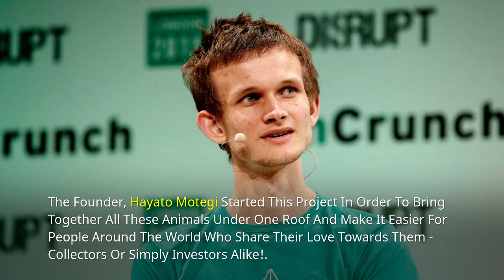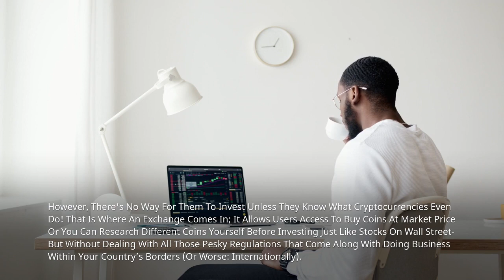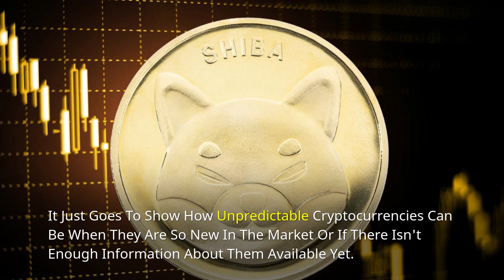Shiba Inu: Elon Musk's Prediction For The Shiba Inu Coin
➡️ Elon Musk Predicted That The Shiba Inu Coin Would Be Worth $5,000 By 2020.

➡️ This Prediction Was Met With A Lot Of Skepticism And Criticism From People Who Saw It As An Irresponsible Statement.

➡️ As It Turns Out, This Was Not A Serious Prediction After All As He Has Now Backtracked From His Statement And Clarified That He Meant To Say $500.

➡️ What Is The Shiba Inu Coin
The Shiba Inu Coin Is A Cryptocurrency That Uses The Name Of Each Popular Breed From Japan's Akitas To Tigers.

🎯 What's Better, Bitcoin Or Ethereum